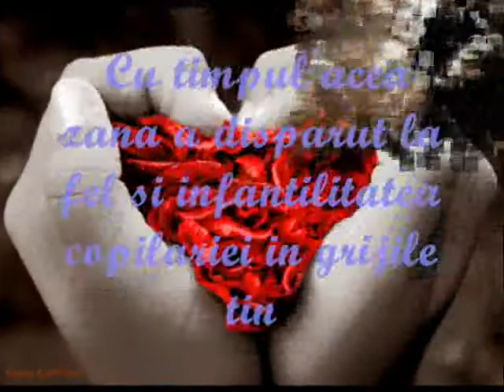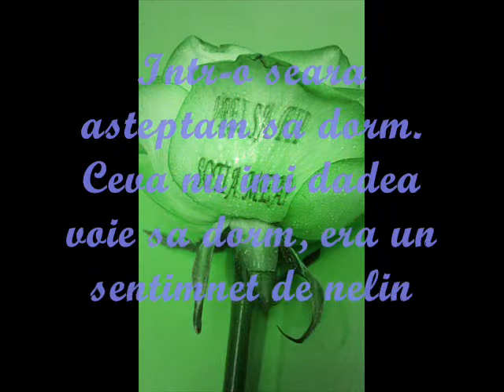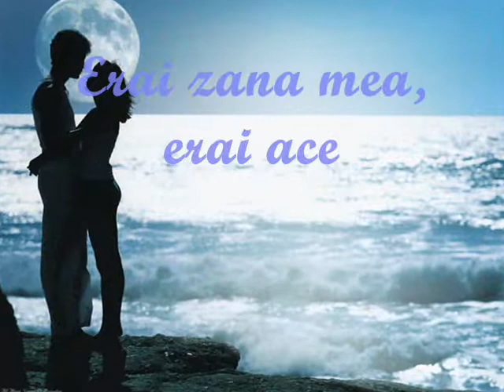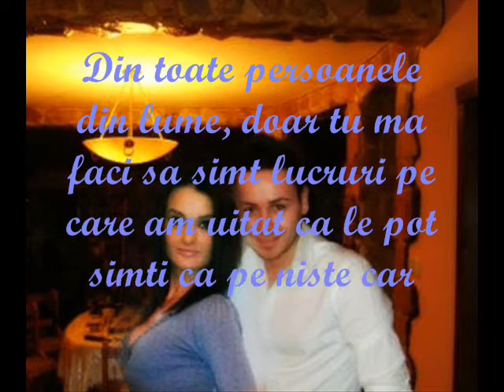Ruxandra & Raoul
te iubesc pentru ca ma iubesti